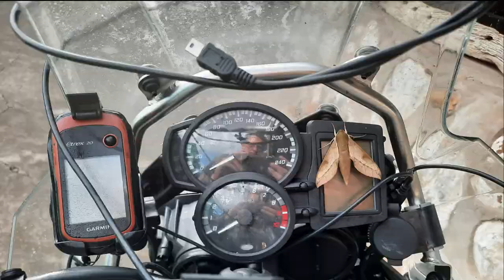[262] Chunie's Poort, Limpopo, South Africa (2022-06-16)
I rode Chunie's Poort, on the R37, between Lebowakgomo and Chuenespoort, in the Limpopo province, South Africa, on 16 June 2022.

Type of road: Tar
Technical Difficulty: 2 of 5
Scenery: 2 of 5